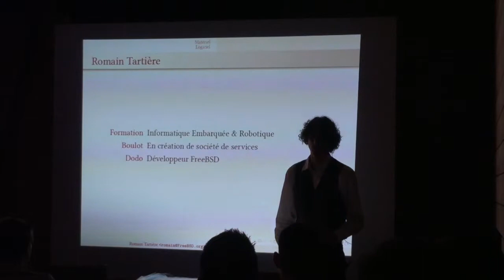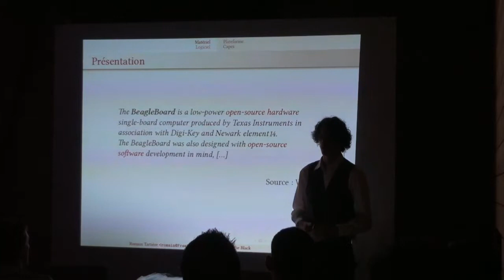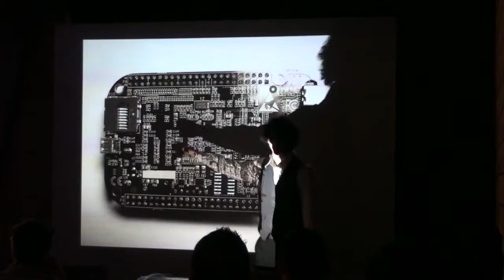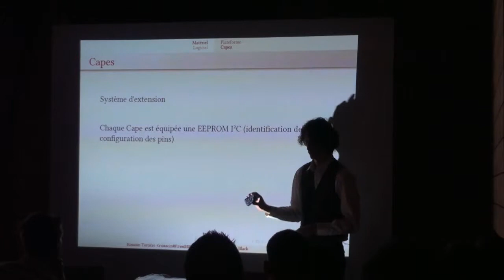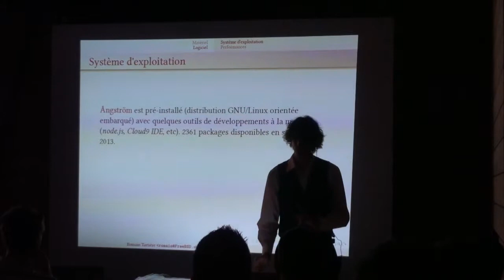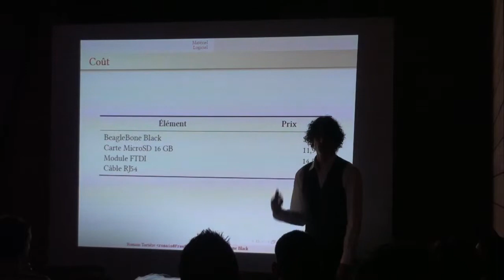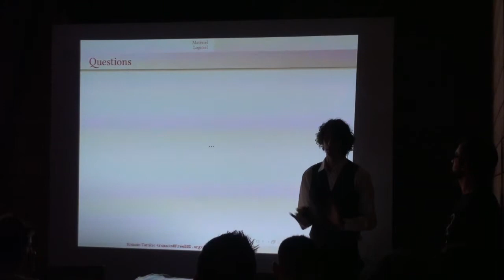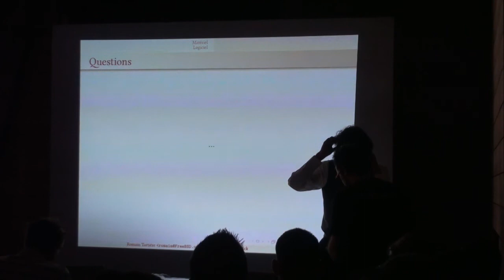Clermont'ech APIHour #5 - Romain Tartière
Titre : Présentation du BeagleBone Black
Résumé : Début 2013, BeagleBoard sortait l'évolution de son BeagleBone : le BeagleBone Black. Présentation de cette plateforme libre et économique pour l'informatique embarquée.
Date : 29 octobre 2013
Lieu : Restaurant PizzaBio, Clermont-Ferrand